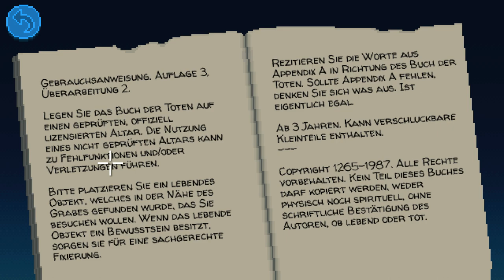Thimbleweed Park #10 - Hilfe, ich bin ein Geist [ Let's Play | Gameplay | Deutsch ]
Thimbleweed Park ist ein Retro Point & Click Adventure von den Machern von Monkey Island und Maniac Mansion. Das KANN nur gut werden! Zumindest für eingefleischte Fans des Genre's. Und da zähle ich mich mit rein :)

►fisHC0p bei Snapchat: fishc0p

♣ fisHC0p TV - Let's Play / Gameplay Kanal ♣